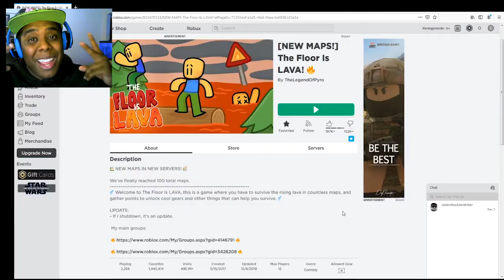I Become The Master Of Roblox Floor Is Lava Funny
Roblox: Floor is lava. In this game you have to find the safest place before the lava melts and burns everything around. Watch as everyone scrambles to survive and to get burned.